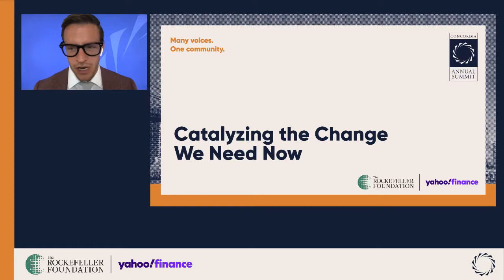Catalyzing the Change We Need Now | 2020 Concordia Annual Summit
Speakers:
Andy Serwer
Dr. Rajiv J. Shah

With The Rockefeller Foundation and Yahoo! Finance.

The vast inequality between developed and developing countries has been exacerbated by COVID-19. Developed countries have spent some 3-5% of their GDP on fiscal stimulus, an endeavor that most developing countries simply cannot afford to undertake. The World Bank is estimating that, for the first time since World War II, almost 500 million people in developing countries will be forced back into poverty.